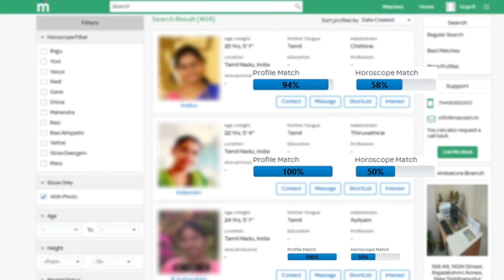தமிழக மக்களுக்கு முதல்வரின் முக்கிய அறிவிப்பு ! Edappadi Palanisamy | Tamil News live News Tamil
இரவு நேர ஊரடங்கு - தமிழக அரசு அதிரடி ! Tamil news live news breaking news live news